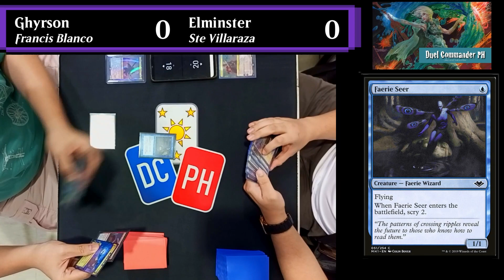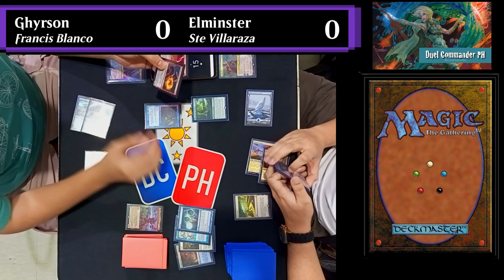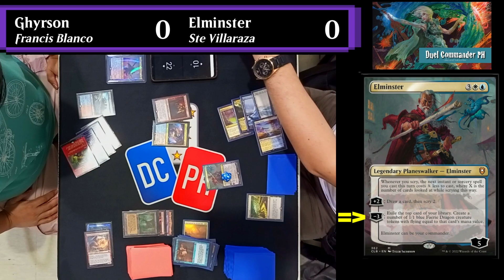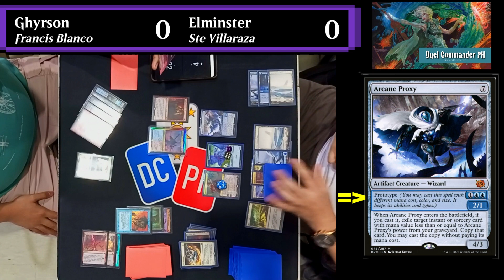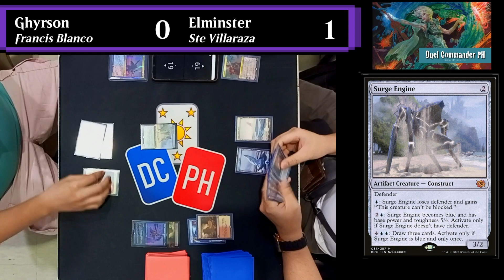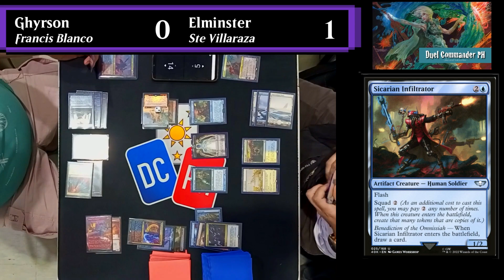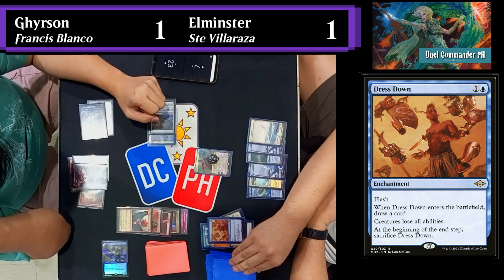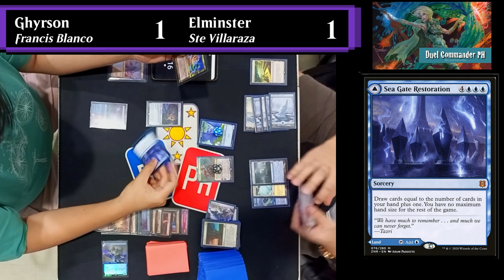Dress Down Shut down!! Ghyrson vs Elminster* | Round 3 | VA 011423 | Duel Commander-in-Focus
Rule: Can't play Tundra!!
For this series of videos, I have 1 rule: you can't play Tundra! This simulates a deck that does not have access to DUAL LANDS. Will it still do well versus tier decks in an actual event??

LGS: The Vault @ Atrium, Makati
Event: Vault Duel Commander League

Content:
0:00 Intro
0:06 Game 1
8:46 Game 2
11:42 Game 3